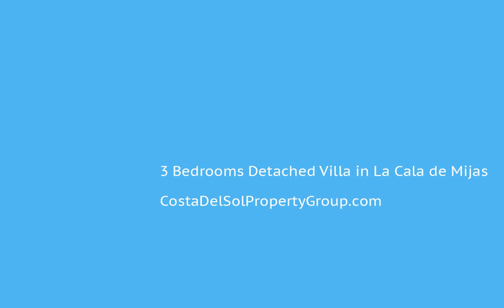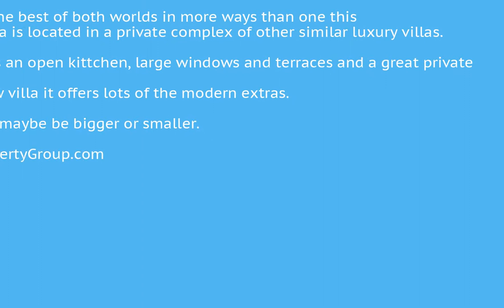3 Bedrooms Detached Villa in La Cala de Mijas, Costa Del Sol FOR SALE €1,399,999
3 Bedrooms Detached Villa in La Cala de Mijas, FOR SALE €1,399,999 Property ID: CDS17445
This attractive modern villa is located in the heart of La Cala de Mijas elevated enough to get really good views and yet still just a short walk to the town centre and the beach. Really offering the best of both worlds in more ways than one this independent villa is located in a private complex of other similar luxury villas.  The property has an open kittchen, large windows and terraces and a great private infinity pool.  And being a new villa it offers lots of the modern extras. Plot size to be confirmed maybe be bigger or smaller.Covered Terrace;Private Terrace;Double Glazing